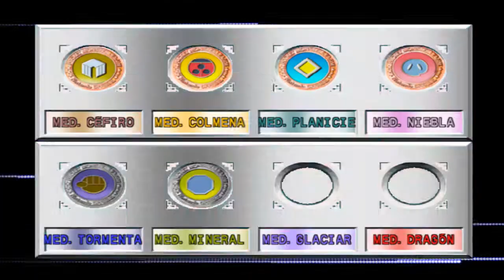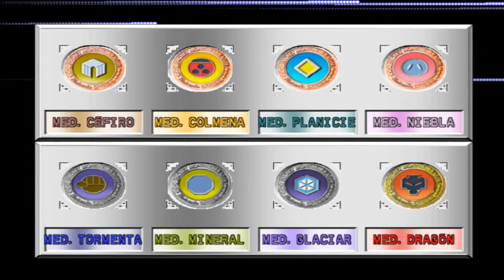POKÉMON STADIUM 2 (N64) (R1) - Parte 26 - Estadio PokeCopa| Masterball Parte 2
¡Estamos ya estamos en la sección de copas ahora que ya terminamos el castillo de líderes de gimnasio de jotho y kanto!

¡Hoy tocó la modalidad Master Ball!
¡Fue muy épico este desafió!

¡Un Like alegraría a los Mudkip!

↓↓SERIES EN CURSO↓↓

»Lista de reproducción completa de Earthbound

»Lista de reproducción completa de Banjo-Kazooie al 100%

»Lista de reproducción completa de Pokémon Stadium 2

»Lista de reproducción completa de Random Review Games (español)

»Lista de reproducción completa de Unboxing y otros.

Los derechos de la canción son de daPlaque, si quieres más, chequea sus videos en el link de abajo:

--SERIES PASADAS--

.█░░█ Si te gustó!

D I S F R U T A L O !